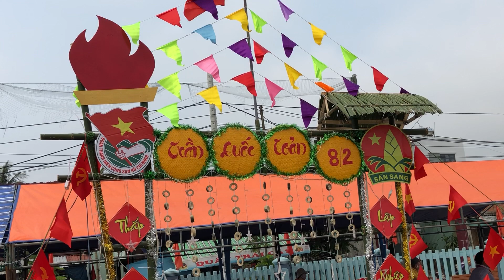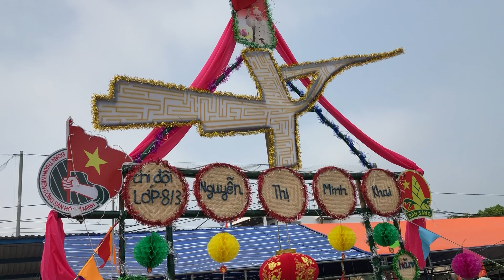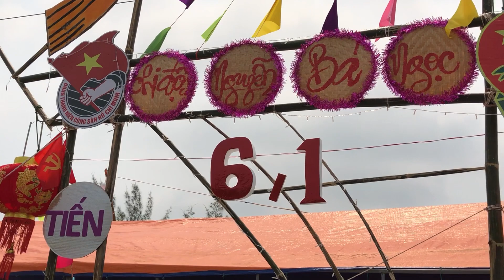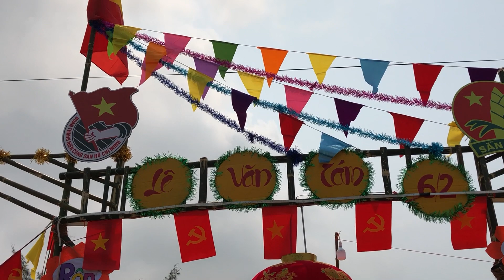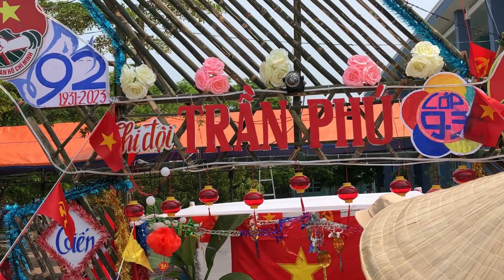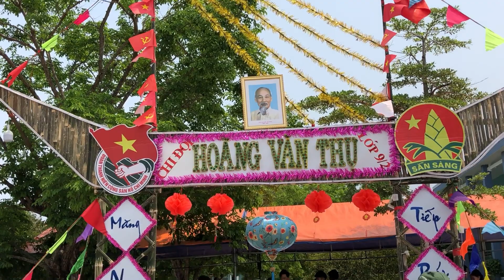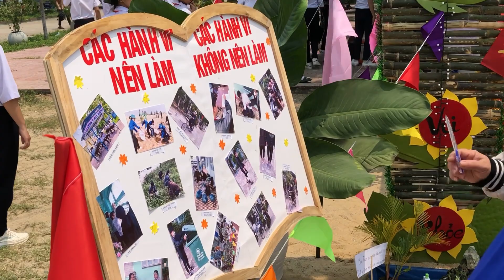Hội Trại Thiếu Nhi Vui Vẻ - Tiến Bước Lên Đoàn || Trường Trung học Cơ Sở Trần Quý Cáp